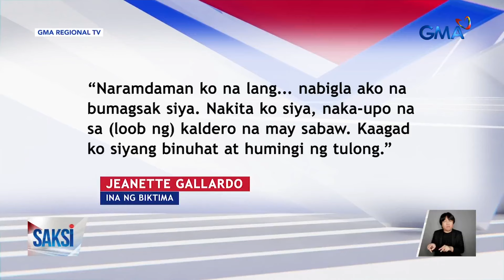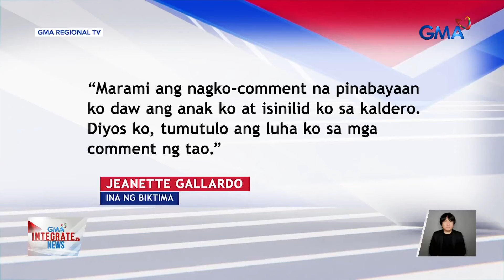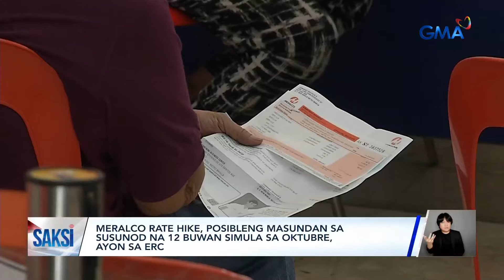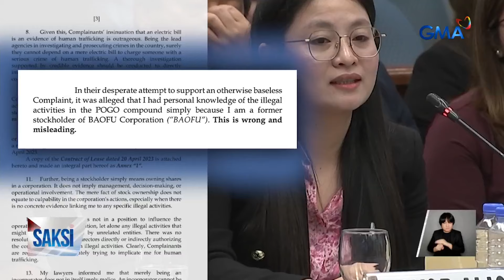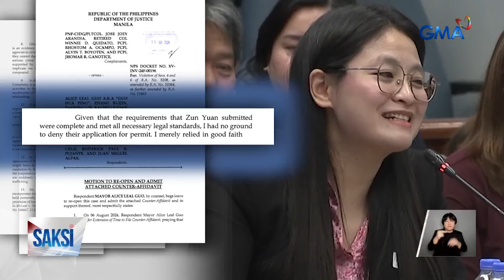Saksi: (Part 2) Batang nahulog sa mainit na sabaw; Kontra-salaysay ni Alice Guo